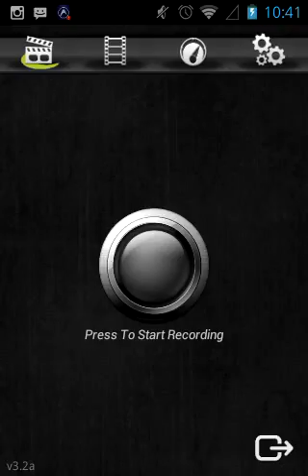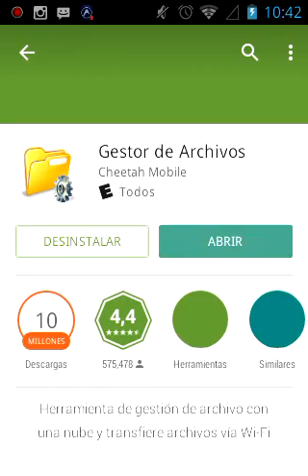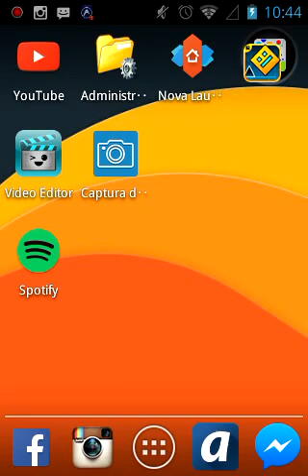Solucionar pantalla negra minecraft pe 0.12.x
Suscirbete comprte &&' like